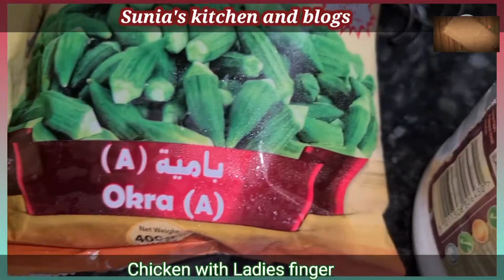Chicken with Ladies Finger |So delicious Chicken curry|খুবই মজাদার ভেন্ডি/ ঢেঢ়ঁস দিয়ে মুরগির ঝুল